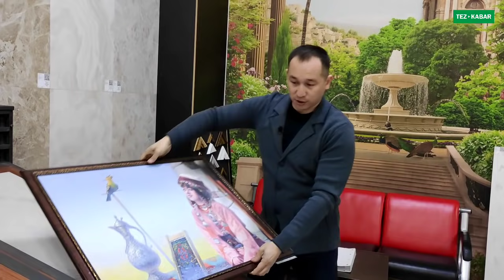Эң жакшы ОБОИ ушул МАГАЗИНДЕ 3000 ассортимент | ReDeco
redeco_osh Инстаграм
redeco_osh Facebook
☎Телефон для справок:
📍Наш адрес:
ул. Шакирова 108а, тд Датка